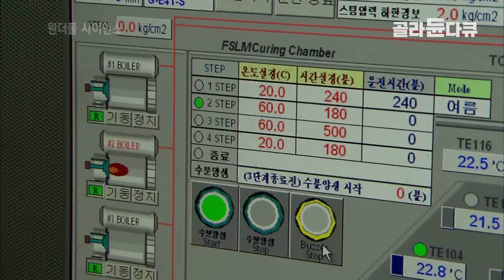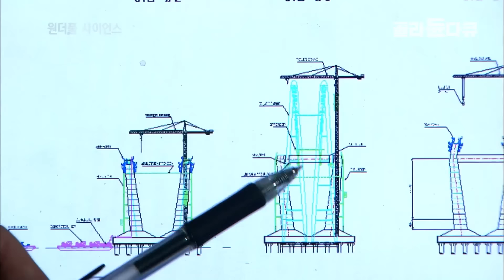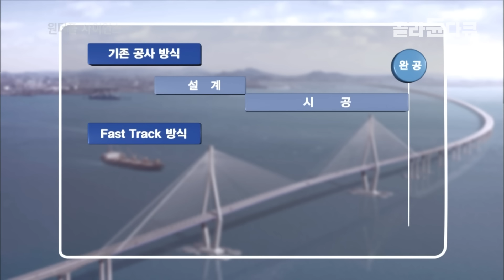건설 중인 다리 위로 '20층 아파트' 크기 1,400톤 콘크리트 옮기기│'바다 위 고속도로' 인천대교 어떻게 지었을까?│첨단 토목 기술 총동원! 인천대교│다큐프라임│골라듄다큐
※ 이 영상은 2009년 1월 1일에 방송된 ‹다큐프라임 - 원더풀 사이언스 바다를 달리는 첨단공학, 인천대교›의 일부입니다.

우리나라의 다리건설 역사에서 최고의 기록을 모두 갈아 치운 초대형 프로젝트. 세계를 강타한 경제위기속에서도 꿋꿋이 대한민국의 미래를 건설하고 있는 인천대교. 해상구간 12.3km와 연결도로를 합한 총길이가 21.3km로 세계 6위의 어마어마한 규모다. 인천대교의 사장교 주탑과 주탑사이는 800m로 세계 5위다.
주어진 공기는 단 52개월. 국내 최장의 교량길이에 비해 우리나라 다리건설 역사상 최단기간에 건설해야하는 그 경이로운 현장을 찾아가 대한민국 교량 기술의 오늘과 미래의 모습을 예측해본다.

1. 불가능을 가능케 한 첨단 공학
해상구간 12.3km로 국내 최장의 사장교, 인천대교. 이 거대한 프로젝트를 52개월이라는 짧은 기간 안에 건설해야한다는 것은 불가능해 보였다. 밀물과 썰물 때의 수위차가 최대 9m인 인천앞바다. 안개와 바람 또한 다리 건설의 방해 요소다. 월평균 작업일수도 20일밖에 안 되는 열악한 조건. 하지만 불가능을 현실로 만든 것은 바로 다양한 첨단공법의 도입이었다. 설계와 시공이 동시에 이뤄지는 패스트트랙(Fast Track)방식과 다리 건설에 필요한 초대형 상판을 미리 육상에서 제작해 교량 건설에 사용하는 FSLM(Full Span Launching Method)공법 등 인천대교 건설에는 각종 첨단 공학이 동원되었다.

2. 대한민국 교량의 역사를 바꾼다
인천대교의 핵심인 주탑의 높이는 238.5m에 달한다. 여의도 63빌딩의 높이에 육박하고, 서해대교와 영종대교의 주탑보다 훨씬 높다. 이 주탑을 세우기 위해서 자동상승거푸집과 콘크리트가 굳기 전에 고압콘크리트 압송설비 등을 통한 급속시공 등 다양한 첨단 기술이 동원되었다. 주탑의 기초를 만들 때도 흔히 하는 물을 막아 기초를 공사하는 방법이 아닌 지름이 3m인 쇠말뚝 24개를 박아 사용함으로써 공기를 단축했다. 이 말뚝을 박기위한 말뚝재하시험분야에서도 3만톤이라는 기록을 가지고 있다. 또한 선박들이 지나다니며 충돌시 생길 수 있는 사고에 대비하기 위한 충돌보호공도 세계 최대 규모이다.

3. 밤에만 일하는 사람들이 있다
인천대교의 사장교 케이블의 총길이만도 53km로 국내 최장이다. 케이블 하나의 굵기는 최소 9.7Cm에서 최대 15.3Cm에 불과하지만 케이블 하나가 2000t의 무게에도 견딜 수 있도록 튼튼하게 설계되었다. 사장교 케이블 시공과 상판시공은 동쪽과 서쪽 주탑에서 동시에 공사를 해오다가 바다 한가운데서 서로 만나게 된다. 이때 중요한 기술이 선형관리. 설계대로 케이블에 가해지는 장력과 상판의 위치 등이 맞아야만 사장교의 마지막 상판을 서로 연결할 때 딱 들어맞기 때문에 무엇보다도 중요한 기술이다. 이를 위해 공사팀은 밤에만 공사를 한다. 그 이유는 무엇일까?

4. 드디어 마지막 사장교의 상판이 연결되다.
2008년 12월 16일은 인천대교 공사의 역사적인 날이다. 사장교의 마지막 상판이 연결되는 날이기 때문이다. 마지막 상판을 맞추는데 걸린 시간만도 1시간 이상. 지난 4년여의 공사가 쉽지 않았음을 짐작케 한다. 이날을 위해서 공사관계자들은 노심초사하며 그 현장을 지켜봤다. 드디어 상판이 연결되며 동쪽인 송도신도시와 서쪽인 영종도가 하나로 연결되었다. 연인원 23만 여명의 기술자들이 땀 흘린 결과이다.

5. 사장교와 현수교
배들이 수시로 드나드는 바다에 세워지는 대규모의 교량 건설에는 교각 사이의 경간을 크게 할 수 있는 기술이 핵심이다. 경간을 길게 할 수 있는 대표적인 다리로 현수교와 사장교가 있다. 현수교는 상판을 주 케이블에 매달고 이 케이블을 다시 주탑이 지지하도록 설계한 다리다. 사장교는 현수교가 변형된 형태로 주 케이블을 다리 양 끝에 고정하는 대신 주탑의 꼭대기에 고정된 케이블이 상판을 지탱하는 형태로 케이블이 주탑에 연결되어 있는 것이다. 국내외에 건설된 현수교와 사장교를 통해 그 차이점을 알아본다.

✔ 프로그램명 : 다큐프라임 - 원더풀 사이언스 바다를 달리는 첨단공학, 인천대교